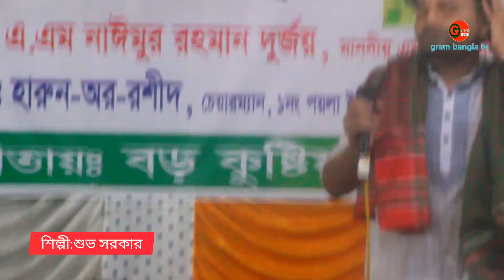জালাল সরকারের ছেলে শুভ সরকার গান করে স্টেজ কাপালো|| তোমার লাইগা আমার এত মায়া লাগে কেন|| বাউল গান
নিত্য নতুন বাউল গান,লালন গান ও বিভিন্ন প্রকার স্টেজ প্রোগ্রাম দেখতে "Gram bangla tv" আমাদের এই ইউটিউব চ্যানেলটি বাংলাদেশের সাংস্কৃতিক মান কে এগিয়ে নিতে সর্বদা সচেষ্ট । প্রিয় দর্শক আপনাদের সহযোগিতা পেলে এই কাজ টি করা আমাদের জন্য আরো অনেক বেশী সহজ হয়ে যাবে । ভালো লাগা ভিডিও গুলো অবশ্যই শেয়ার করবেন,লাইক ও কমেন্ট করতে ভুলবেন না। অনলাইন চ্যানেল "Gram bangla tv
পরিচালকঃ মোঃ সাগর মিয়া
ঠিকানাঃ- নাগরপুর, টাংগাইল।
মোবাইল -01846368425